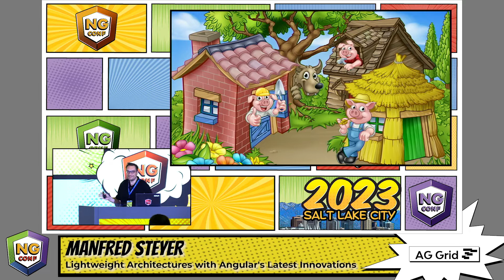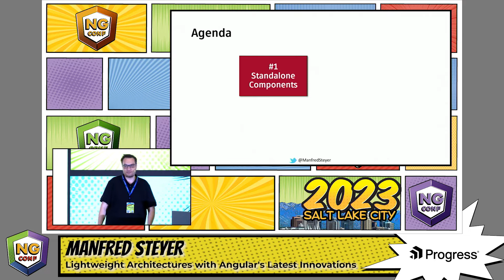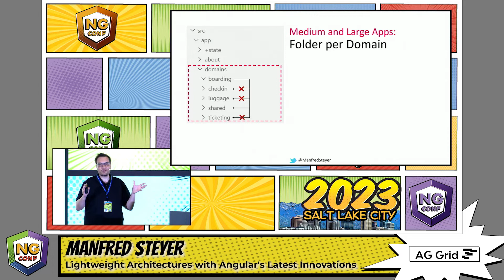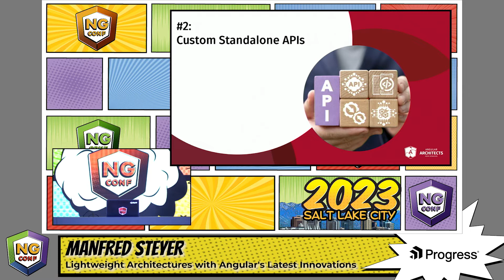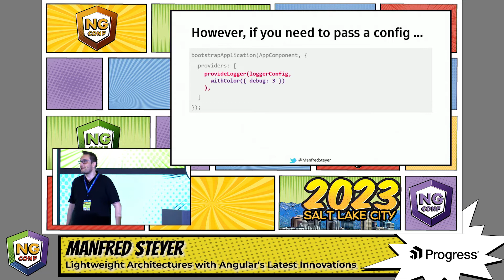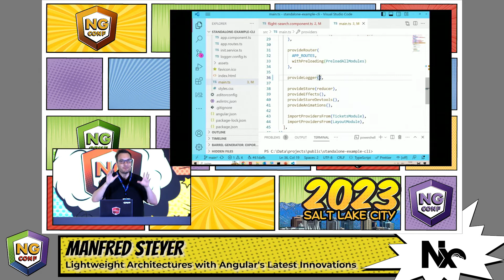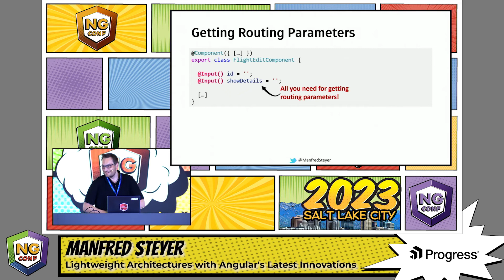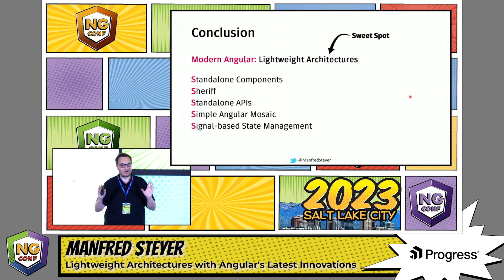Lightweight Architectures with Angular's Latest Innovations | Manfred Steyer | ng-conf 2023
In the last months, Angular got tons of new features that allow using the framework in a fresh and lightweight way. Standalone Components, updated APIs for the router and HttpClient (Standalone APIs), functional interceptors, guards, and resolvers, and the extended inject function are just a few examples.

In this session, we investigate, how these innovations help to improve our architecture. For this, we not only look into the new features but also combine them with typical patterns for structuring frontend applications. This leads to a more lightweight and modern architecture that is both, easier to implement and easier to maintain.

ng-conf is a multi-day Angular conference focused on delivering the highest quality training in the Angular JavaScript framework. Developers from across the globe converge on Salt Lake City, UT every year to attend talks and workshops by the Angular team and community experts.